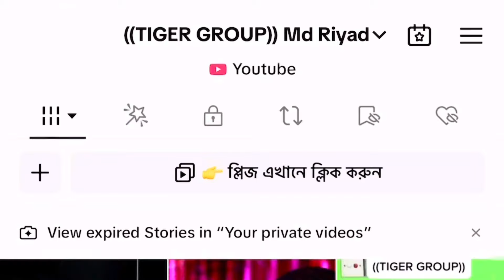টিকটক টাইগার গ্রুপে জয়েন্ট হয়ে কিভাবে ভিডিও ভাইরাল করবেন দেখুন।TikTok Tiger group.Tiger Riyad Tech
এই ভিডিও থেকে জানতে পারবেন। কিভাবে টিকটক টাইগার গ্রুপে জয়েন্ট হবেন। এবং কিভাবে টাইগার গ্রুপে জয়েন্ট হয়ে আপনার ভিডিওগুলা ভাইরাল করবেন। আপনার tiktok আইডি তে কিভাবে ফলোয়ার বাড়াবেন।
You can find out from this video. How to join tiktok tiger group And how to join tiger group and make your videos go viral. How to increase followers on your tiktok id.

থ্যাঙ্ক ইউ সবাইকে